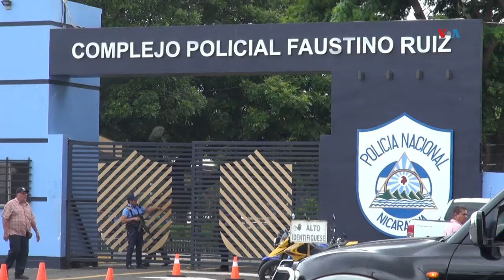Papa Francisco se pronuncia sobre sacerdotes apresados en Nicaragua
Los católicos nicaragüenses inician el 2024 tras la detención de 14 sacerdotes y dos seminaristas al finalizar el año 2023. El Vaticano y Estados Unidos han reaccionado a esta medida del gobierno de Daniel Ortega. Donaldo Hernández de la Voz de América nos informa.